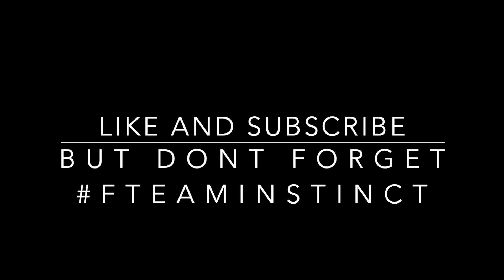Team Glizzy.Comp's GlizzyTopper34 End Of Season 4 Highlights!!!